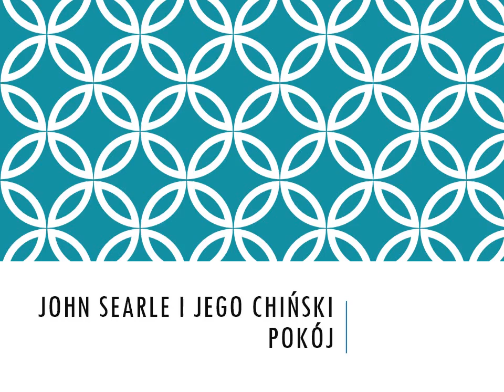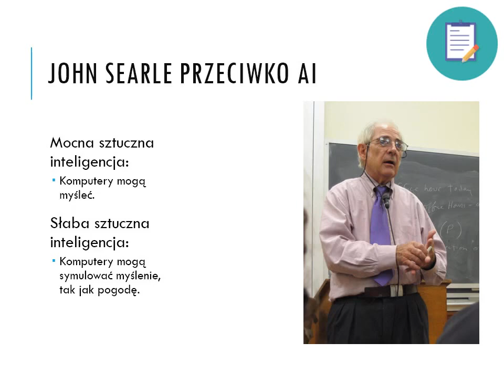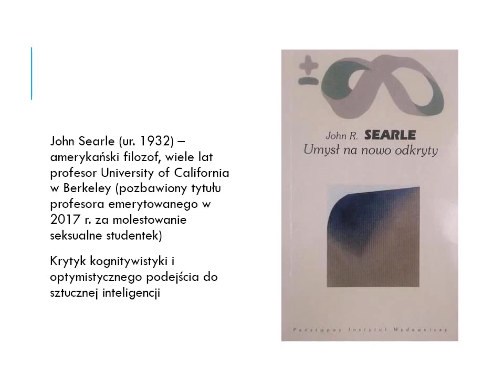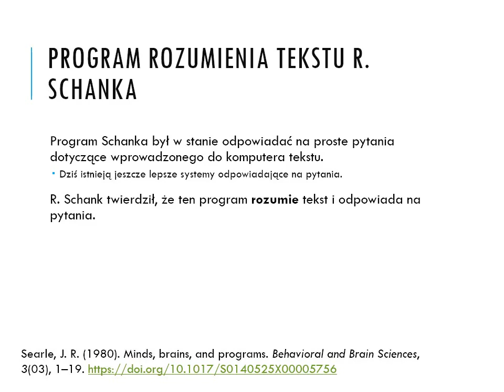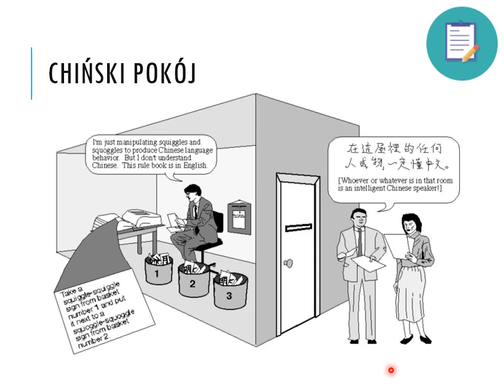Wstęp do kognitywistyki, wykład 5: Symulacje… John Searle i jego chiński pokój